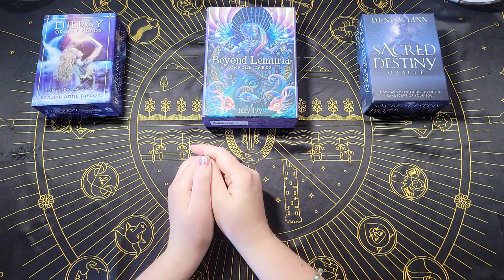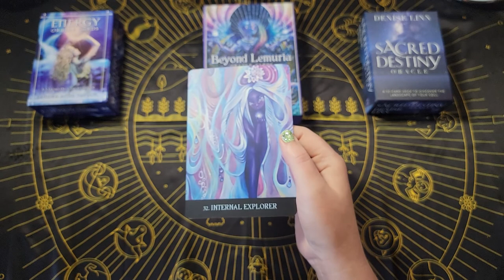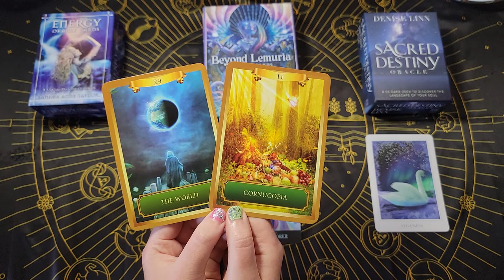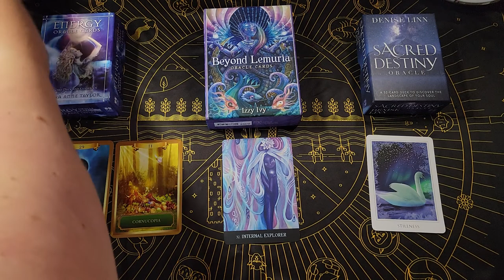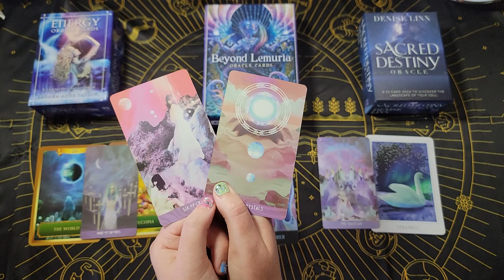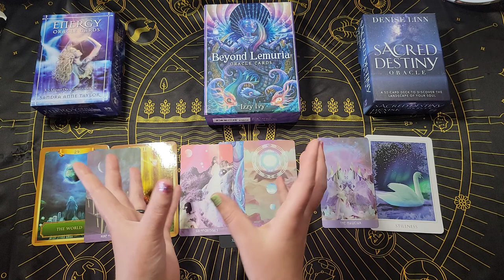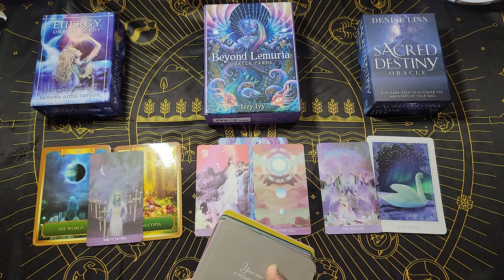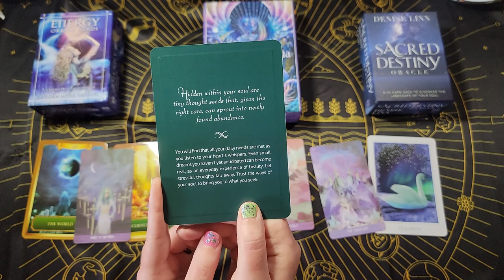Special Message For Someone At The End Of Their Rope | Dark Night Of The Soul | Tarot Reading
This started as a weekly reading, but  Spirit STRONGLY took over with a special message for someone who feels like they are at the end of the rope, hitting rock bottom, trapped in the black pit of despair, etc. This message begins at 13:00

For those who just came for the weekly reading, the astro dates are:

6/10 Mercury trine Pluto. The third and final trine for this season. The completion of this round of mental cleanup.
6/11 Venus conjunct Uranus in Taurus. Surprise, Surprise! Especially in Love and Money.